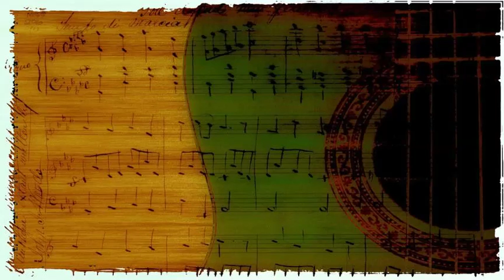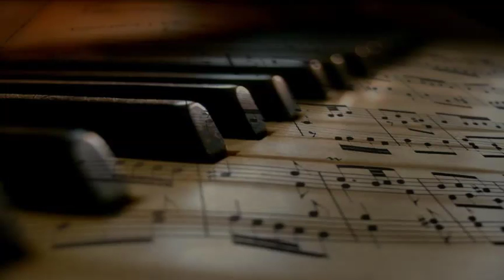Nat King Cole - Always You